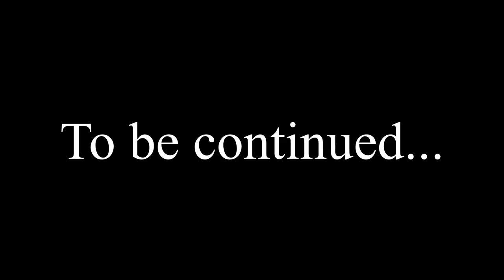THIS IS A MASSACRE!! Civilizations VI with Stephen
Join me and Stephen as we absolutely FAIL at being commanders and leaders in Civilizations VI. We are constantly raided by barbarians and can't even feed our own people. ITS A MASSACRE. This series wasn't planned, me and Stephen are just absolutely addicted to this game, and I randomly hit record.

AS PER USUAL, in all my descriptions I mention. Our Mics crackle and discord hates us, our computers can be laggy and catch fire, and we are FARR from professional, but we just hope we can make people laugh as much as we do.